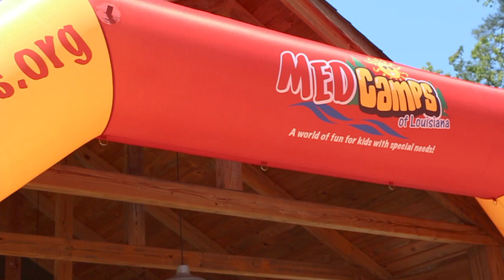Camp Kandoo 2022